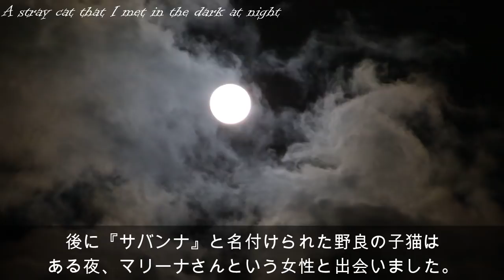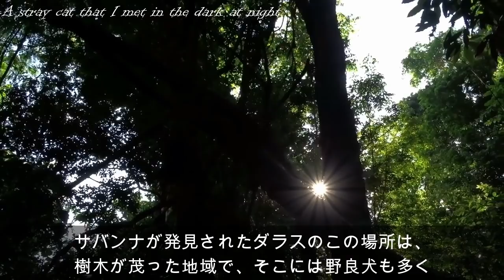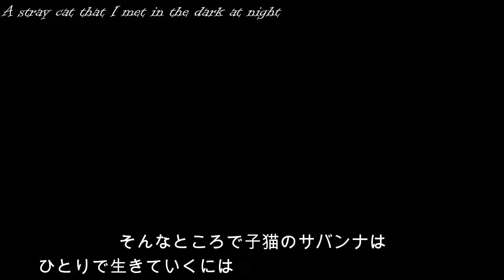暗い夜道で出会った野良猫！ご飯をあげると素敵なお礼が待っていた･･･【感動】A stray cat that I met in the dark at night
もしお腹を空かしている野良猫と出会ってしまったら
どうしますか？
まずは可哀想と思う方も多いかと思いますが安易にご飯を与えてしまうことも近所トラブルに発展することもあったり
正直どうして良いかわかりませんね。
そんな中お腹を空かせた一匹の野良猫がある女性と出会いその後幸せを手にすることができました。

自閉症の少女の人生を変えた一匹の猫【感動】A cat that changed the life of an autistic girl

「必ず迎えに来るから…」その言葉だけを信じて飼い主を待っていた犬。そして感動的な再会が・・・A dog waiting for the owner